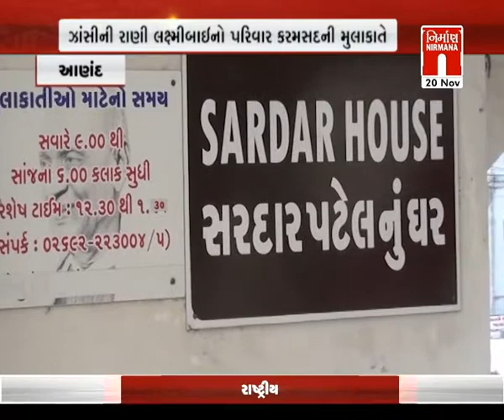Anand કરમસદની મુલાકાતે ઝાંસીની રાણી લક્ષ્મીબાઈનો પરિવાર । Nirmananews